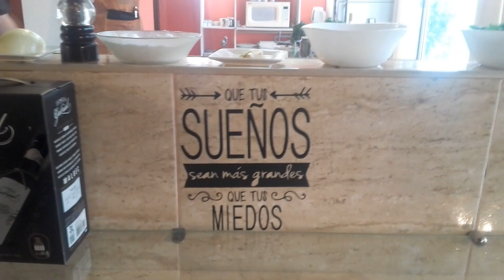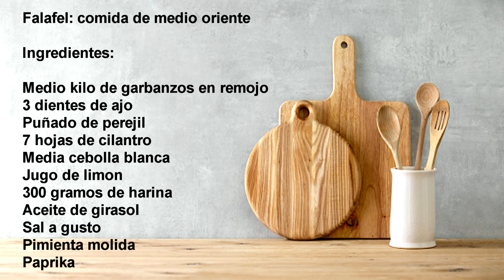Falafel: Plato de Medio Oriente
Ingredientes:

Medio kilo de garbanzos en remojo
3 dientes de ajo
Puñado de perejil
7 hojas de cilantro
Media cebolla blanca
Jugo de limon
300 gramos de harina
Pimienta molida
Paprika